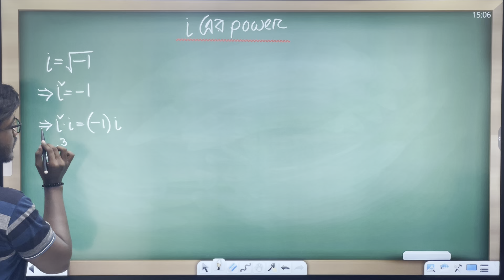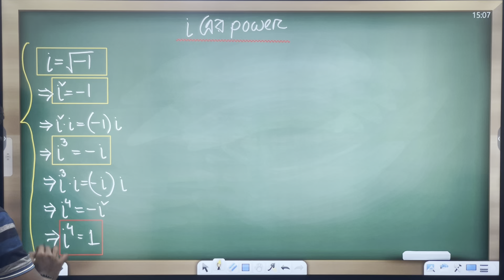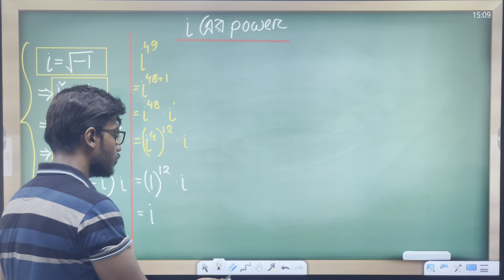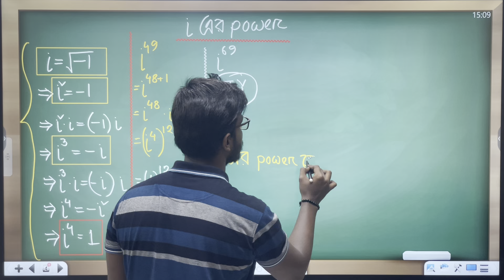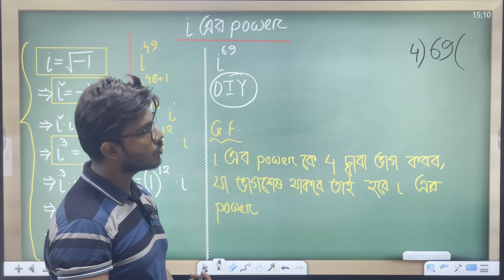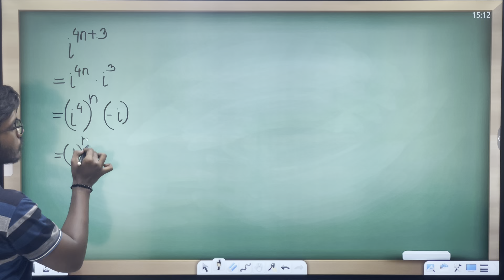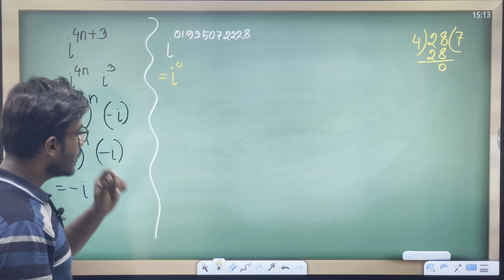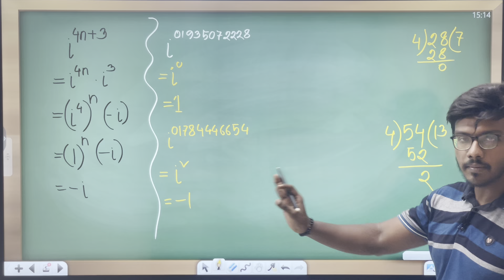জটিল সংখ্যা - 02 || i এর Power || HSC উচ্চতর গণিত || Ata E Elahi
স্বাগতম । HSC উচ্চতর গনিতের সকল টপিকস সাবলীলভাবে একবারে বিনামূল্যে সবার মাঝে উপস্থাপনের লক্ষ্যে আমরা কাজ করে যাচ্ছি ।
আজকের ক্লাস
👉 অধ্যায় : জটিল সংখ্যা
লেকচার : 2